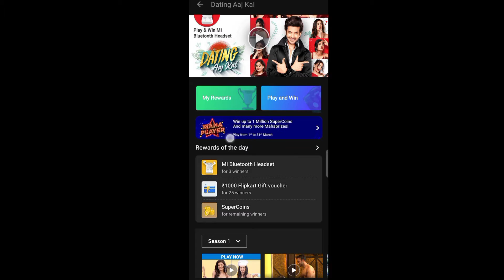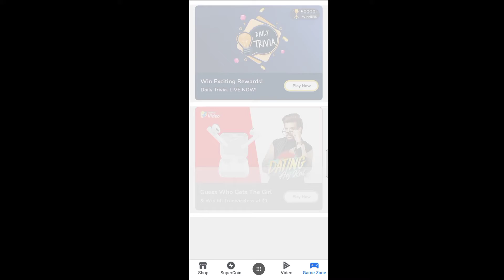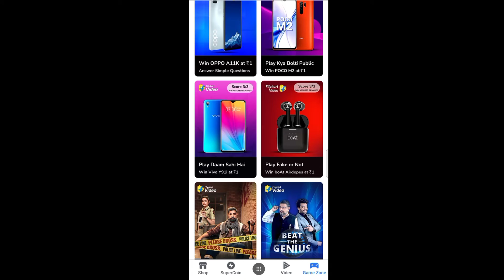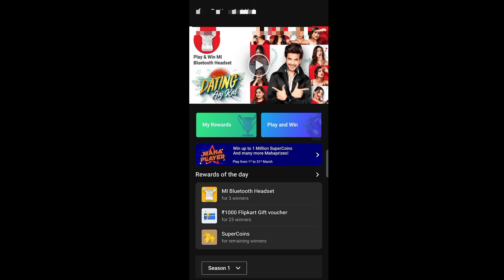Flipkart MAHA PLAYER come back | Win Mobile and 10 lakh Supercoins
1. flipkart maha player
2. flipkart mahaplayer
3. INDIAN APEX